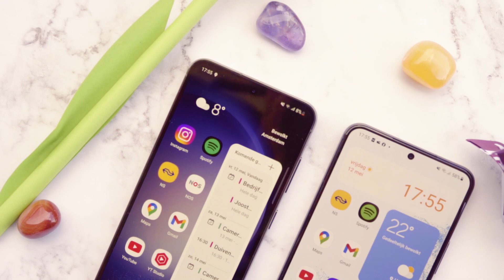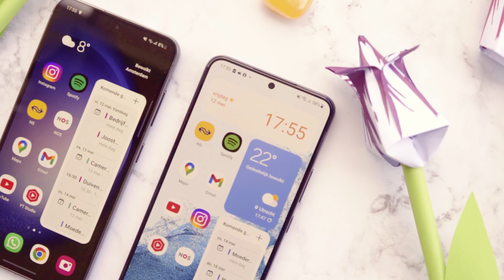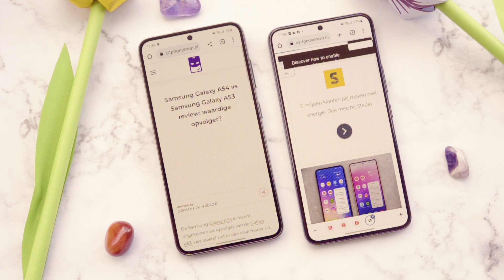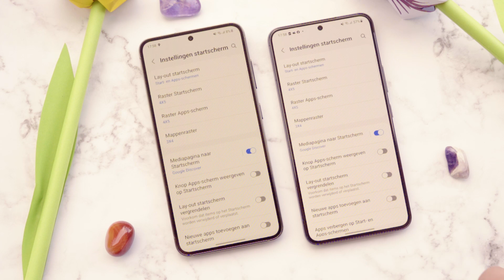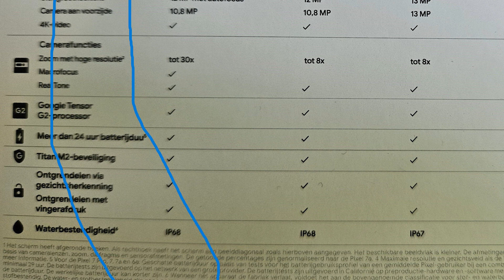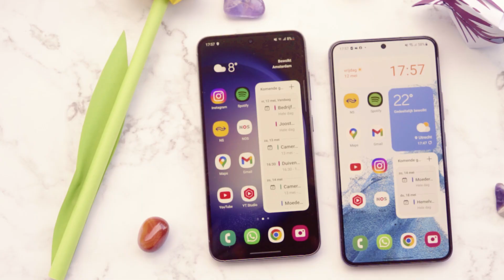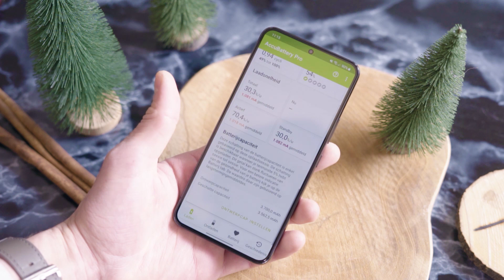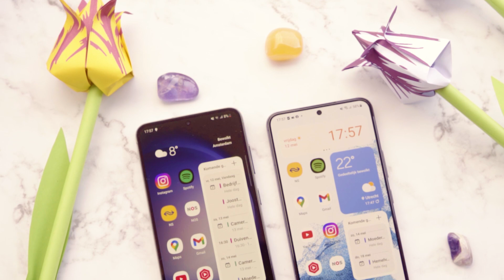Samsung Galaxy S23 vs Samsung Galaxy S22 review | Verrassend grote upgrade | SmartphoneMan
De Samsung Galaxy S23 volgt de Galaxy S22 op en kost krap €200 meer dan zijn voorganger. Op het eerste gezicht zijn de verschillen tussen de twee niet groot, en is de Galaxy S22 een interessante budgetkeuze. Toch is er zeker een goede reden om voor de duurdere Samsung Galaxy S23 te gaan, zoals ik je in deze vergelijking uitleg.

De Samsung Galaxy S23 kopen
De Samsung Galaxy S22 kopen

De Samsung Galaxy S23 is de opvolger van de Galaxy S22 en is duidelijk uit hetzelfde hout gesneden. De telefoons zijn op veel vlakken aan elkaar gewaagd, maar toch is de Galaxy S23 een significante upgrade. Dat heeft vooral te maken met Samsung’s overstap van de eigen Exynos-chips naar de Snapdragon-chips van Qualcomm. Die zorgt er niet alleen voor dat de Samsung Galaxy S23 soepeler loopt dan zijn voorganger, maar vooral ook dat de batterij van het toestel veel langer meegaat. Waar de Galaxy S22 nog een krappe voldoende scoorde, presteert de batterij van de Galaxy S23 gewoon goed.

Verder is de Galaxy S23 voorzien van een wat stijlvoller ontwerp, heeft hij een scherm dat net wat beter presteert en is de telefoon natuurlijk een jaartje nieuwer en dus een jaar langer ondersteund. Het enige wat me tegenvalt is de camera van de Galaxy S23. De selfiecamera scoort beter, maar de hoofdcamera doet het wat mij betreft juist wat minder dan die van de Galaxy S22. De sensor is hetzelfde, maar de kleuren die de Galaxy S23 vastlegt zijn wat overdreven en de foto’s zo nu en dan oververscherpt. Dat betekent dat de Galaxy S22 een meer natuurlijke look heeft, die mijn voorkeur heeft. Toch vind ik de Samsung Galaxy S23 zijn meerprijs van krap €200 onder de streep zeker waard.

Deze hoofdstukken worden in de video behandeld:

00:00 Intro
00:31 Design
01:43 Scherm
02:16 Prestaties
03:15 Software
03:51 Camera
05:42 Batterij
06:36 Conclusie